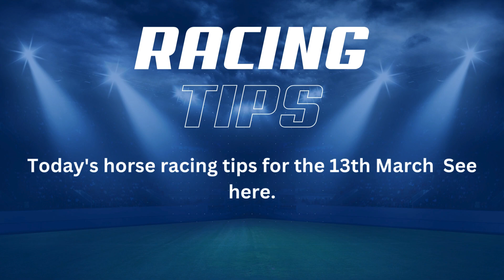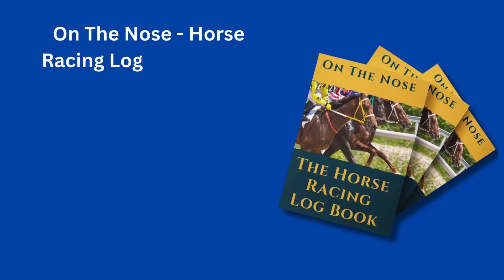Cheltenham Horse Racing Tips - Day 2 | In The Know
Cheltenham Horse Racing Tips - Day 2

Get ready for the exhilarating Day Two of Cheltenham
with our expert tips and analysis! Dive into the heart of the action with our seasoned tipsters as they unveil winning strategies to help you navigate the thrilling races ahead.
we've got you covered with insights and predictions for every race. Join us as we dissect the contenders, evaluate the track conditions, and uncover the underdogs primed for victory.
Whether you're a seasoned punter or a newcomer to the world of horse racing, our comprehensive tips will equip you with the knowledge you need to make informed bets and elevate your Cheltenham experience to new heights. Don't miss out on the excitement

cheltenham Races FAQ

Q: Who is the best free horse tipster?**

A:Unfortunately, there's no guaranteed "best" free horse tipster. While some tipsters might have a good track record, past performance isn't always indicative of future results. It's important to do your own research and consider several factors before placing a bet.

Here are some resources to get you started:

Racing Post tips: Many publications offer free horse racing tips, including the Racing Post. Be sure to check their credibility and weigh their advice alongside your own research.
Form study:Analyze horse racing form to make informed decisions. This involves looking at a horse's past performance, jockey, trainer, and other factors.

Q: Can you wear jeans to Cheltenham races?

A:There's no enforced dress code at Cheltenham Festival. However, dressing for the weather is recommended. Jeans are generally acceptable, especially in the Best Mate enclosure.

Q: Is Cheltenham races a good day out?

A:Cheltenham Festival is a popular event known for its exciting racing atmosphere, entertainment, and social aspects. Whether it's a good day out depends on your interests. Here's what to consider:

Do you enjoy horse racing?**
Are you interested in the social scene and lively atmosphere?**
Are you comfortable with potentially large crowds?**

If you answer yes to most of these, then Cheltenham races could be a great day out.

Q: What is the best day to go to Cheltenham Festival?

A:The "best" day depends on your preferences. Here's a breakdown:

Tuesday - Champion Hurdle Day:** Features the Champion Hurdle, a prestigious hurdle race.
Wednesday - Queen Mother Champion Chase Day:** Known for the fast-paced Queen Mother Champion Chase.
Thursday - Cheltenham Gold Cup Day:** Showcases the Gold Cup, the most valuable chase race in Europe.
Friday - Stayers' Hurdle Day:** Features the Stayers' Hurdle, a long-distance hurdle race.

Consider which races pique your interest the most.

Q: Can you wear black jeans to Cheltenham races?

A:Black jeans are generally acceptable, particularly in the Best Mate enclosure. However, ripped jeans or anything too casual might look out of place, especially in the Club or Tattersalls enclosures. It's always best to err on the side of caution and dress smartly.